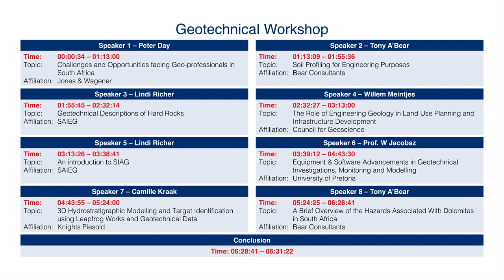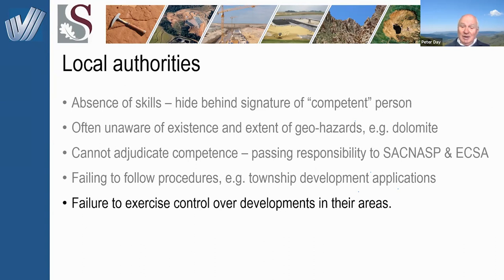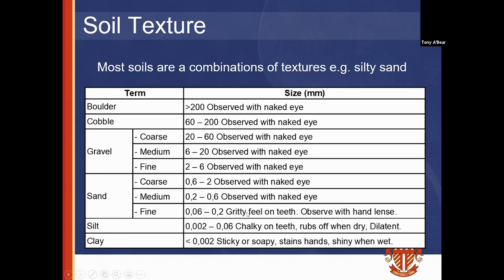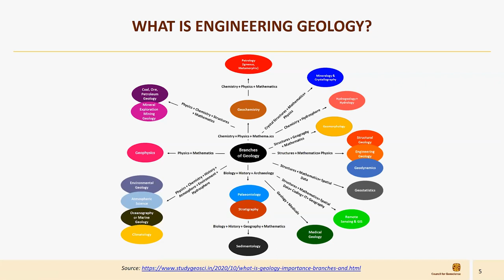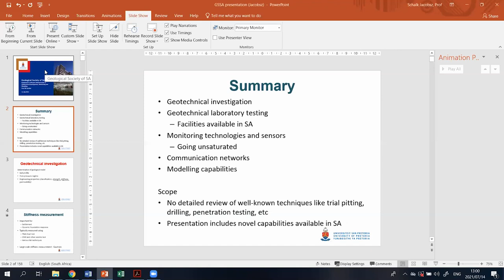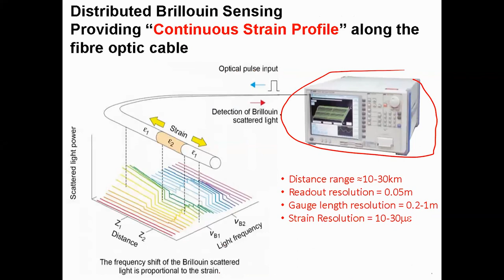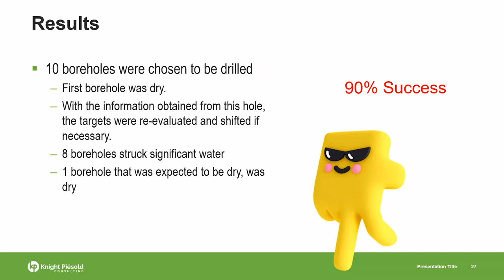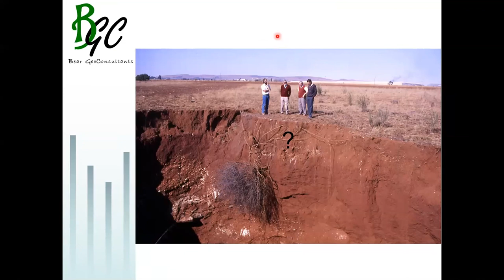GSSA Geotechnical Workshop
July 14, 2021  l  Geotechnical Workshop
Geotechnical engineering is a symbiotic discipline between geology and engineering.  Geotechnical investigations define near and sub- subsurface soil and rock properties to enable planning for a wide variety of fields e.g., infrastructure, mine planning and development, municipal and industry service pipelines, dams, roads etc. Risk mitigation and management is at the heart of this discipline. A competent geotechnical investigation can reduce project costs, inform risk management strategy development and can be fundamental to project success or failure.

This 1-day workshop is aimed at entry level geologists and geotechnical engineers as well as industry specialists. The programme will introduce the legal requirements of geotechnical investigations and reporting, the methodology of hard rock and soil profiling and 3D modelling of geotechnical data. A variety of case studies will be presented including dolomite stability investigations and the relationship between hydrogeological and geotechnical properties in hard rocks.